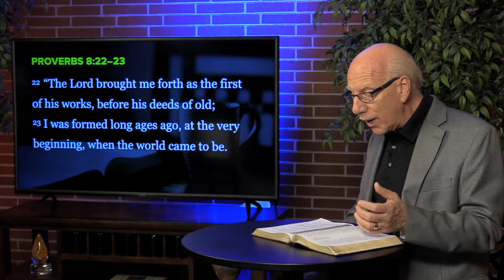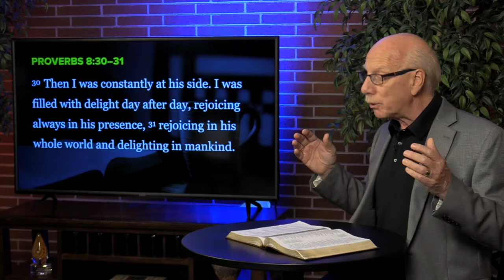May 13, 2020 | The Central Moment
Proverbs 8 once again personifies wisdom. Wisdom has been around since the beginning, and was actually itself the creative genius of God. It was embedded in Jesus Christ, and it is in Him that we find the awesome wisdom and power of God.